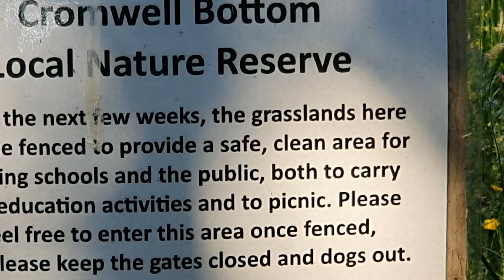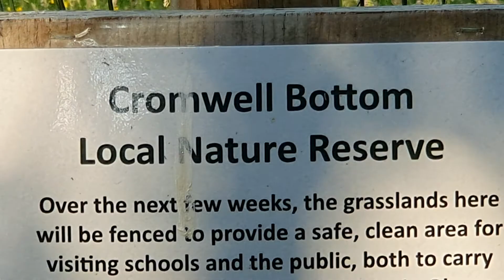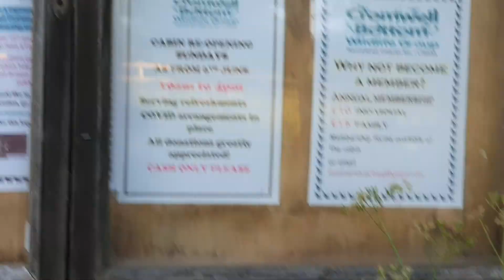EVENING WALK FULL CIRCLE..# 255 FUNNY NAME FOODS..